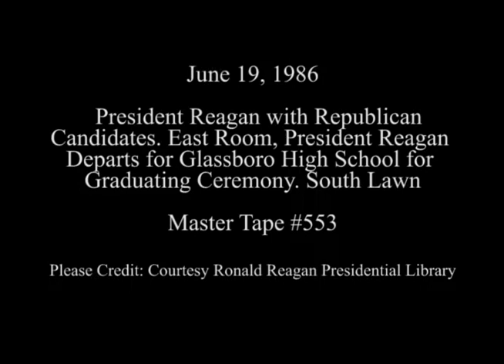President Reagan's Remarks to Republican Congressional Candidates on June 19, 1986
Full Title: Vice President Bush's and President Reagan's Remarks to Republican Congressional Candidates in the East Room,  Trip to New Jersey. President Reagan Departs via Marine One helicopter for Glassboro High School for Graduating Ceremony on South Lawn on June 19, 1986

Transcript: N/A

Production Date: 6/19/1986

Access Restriction(s):Unrestricted
Use Restriction(s):Unrestricted